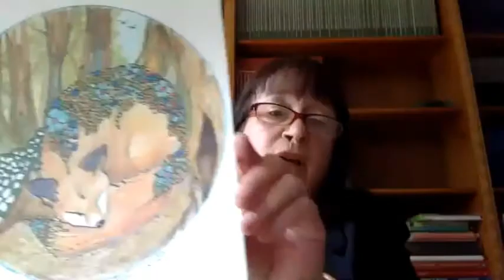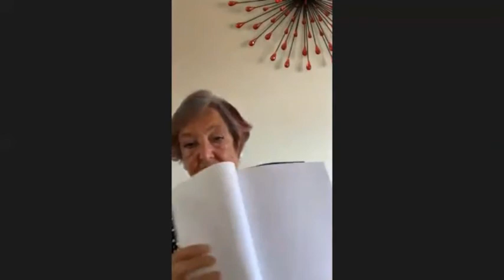An Audience With The President: Spirit Art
Minister David Bruton and guests (Stella Upton OSNU and Su Wood) explore the practice of spirit art, including portraits and auragraphs. Questions and comments on this aspect of mediumship come from the audience, and are fielded by the panel, both being experienced practitioners in this field. Recorded June 2020.